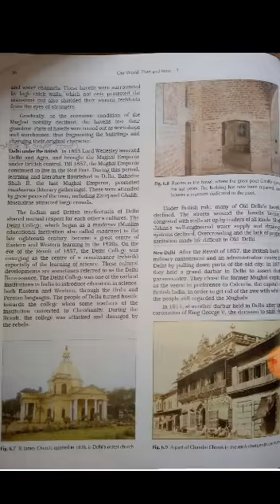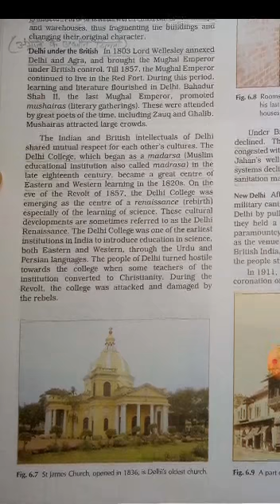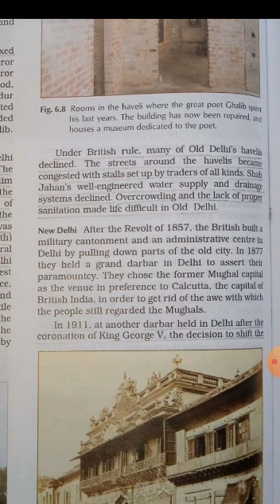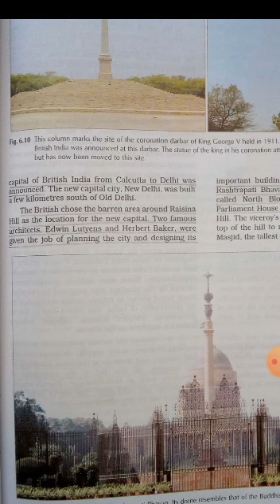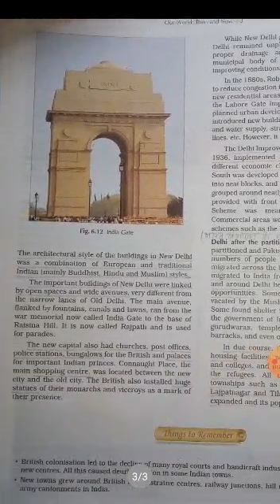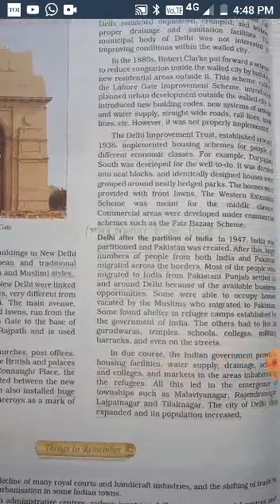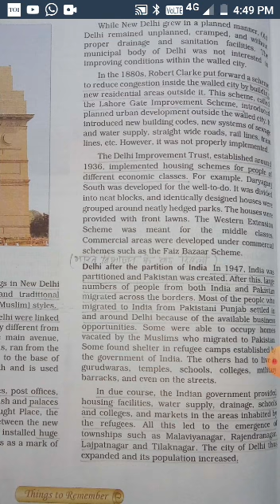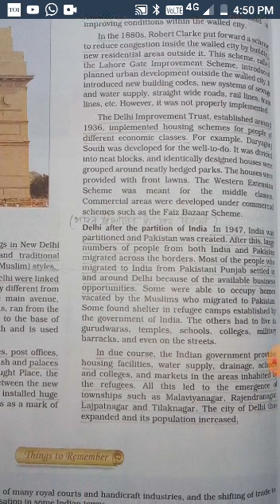Class VIII Social Science-Colonialism and Urban Change Part-2